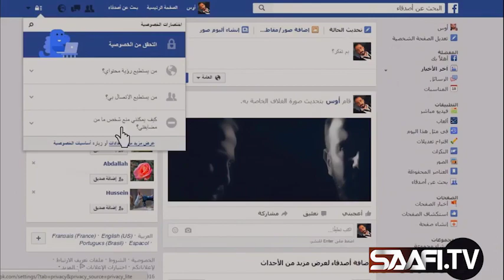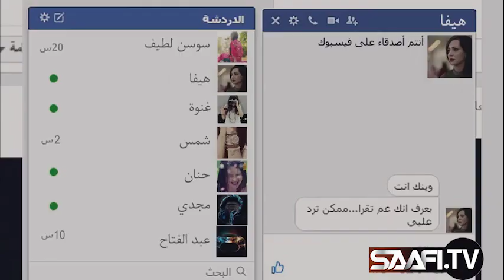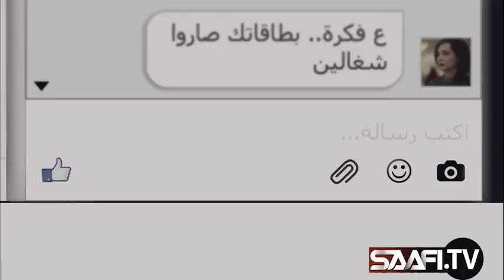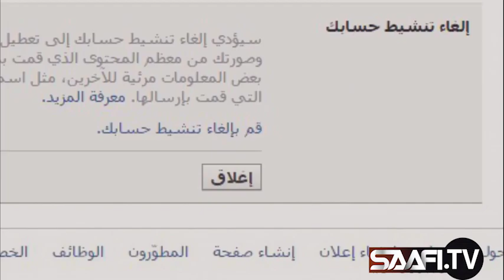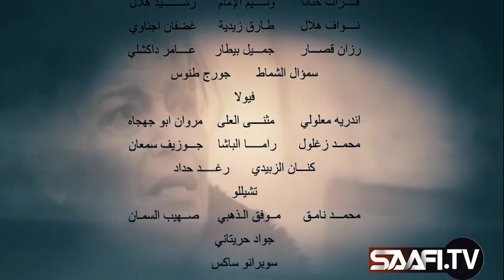musalsal cusub Dambi dareen leh part 12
Fadlan susbcribe